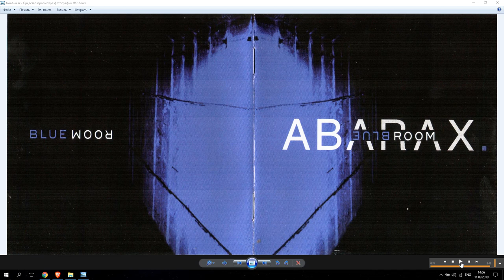Abarax ''As We Spoke'' 2010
Категория - Музыка
Исполнитель - Abarax
Альбом - Blue Room  2010
Композиция  - As We Spoke